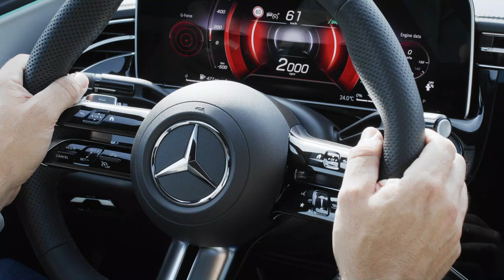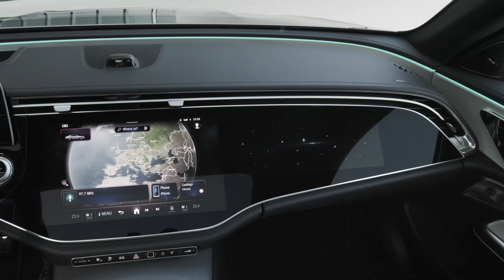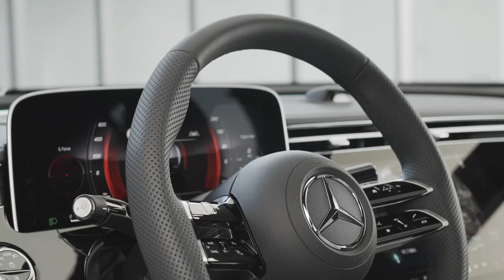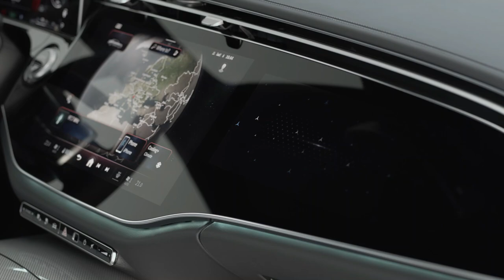New 2024 Mercedes Benz E-class - Midsize Luxury Sedan interior & Exterior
Most car buyers today prefer SUVs, and Mercedes' best-selling car is the GLC or GLE, depending on the year. But the quintessential Mercedes, at least in the perception of those older, could be the E-Class midsize sedan descended from his legendary W124.

The 2024 E-Class' design follows similar lines to the smaller C-Class and larger S-Class, giving the trio of Mercedes-Benz sedans the most cohesive (and fairly similar) look in over 30 years. is giving

Mercedes-Benz's new model retains the traditional three-box silhouette and layout of a classic sedan with his four-frame doors and traditional trunk, while offering an electric EQE equivalent to the E-Class sedan. It has a more conservative style.

At the front, a larger grille with optional illuminated surround, new headlamps with optional digital light technology (up to 1.3 million "pixels" per unit), more textured bumpers and new pedestrian protection. It has a long bonnet with

Inside the 2024 E-Class comes general with virtual displays, with one in the front of the driving force and the second one withinside the center. There`s additionally an elective 0.33 display in the front of the passenger, which provides glass throughout the dashboard. Mercedes calls the device Superscreen. The the front passenger can movement motion pictures and video games while you`re driving, however it blocks the driving force from searching on the display. It makes use of a dashboard-set up digital digicam that makes positive the driving force`s eyes are constant on the street in advance as opposed to the 0.33 display.

Mercedes-Benz has also added third-party apps like Angry Birds, TikTok and Vivaldi to the display. To facilitate joining Zoom meetings, there is an optional selfie and video camera with a super screen so you can make video calls while the E-Class is parked. Navigation systems have become augmented reality, and there are also voice assistants that drivers can use to issue commands.

The brand has so far presented two versions, the E 350 4Matic and the E 450 4Matic. The former uses a turbocharged 2.0-liter inline four that produces 255 hp and 295 lb-ft (+22 lb-ft of torque over the previous generation). The latter uses a supercharged 3.0-liter inline-six that produces 375 hp and 369 lb-ft (+12 hp over the previous generation).

Both engines are 'mild hybrid', using a small electric motor to increase low-end torque and compensate for turbo lag. Both are paired with a 9-speed AT.

Welcome to the official Power Torque YouTube channel! There are weekly videos on all cars from A to Z: Here you can see the latest models in tests and driving reports. Plus films about prototypes, crash tests and all auto shows.